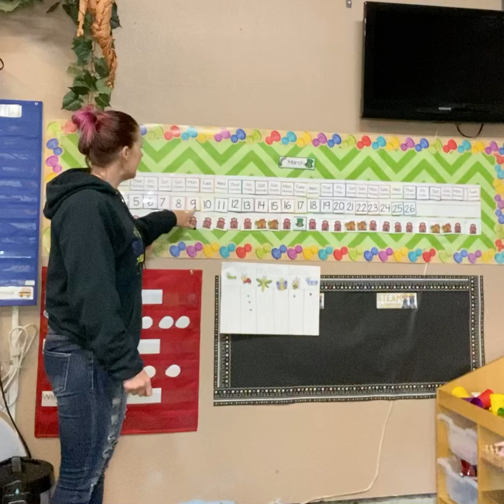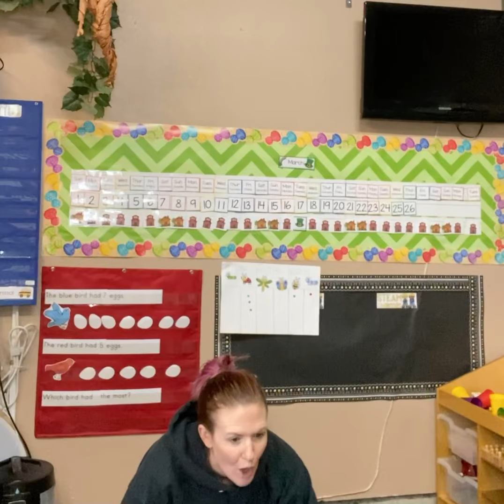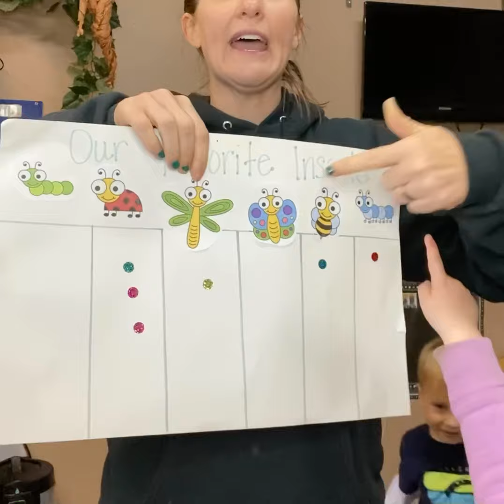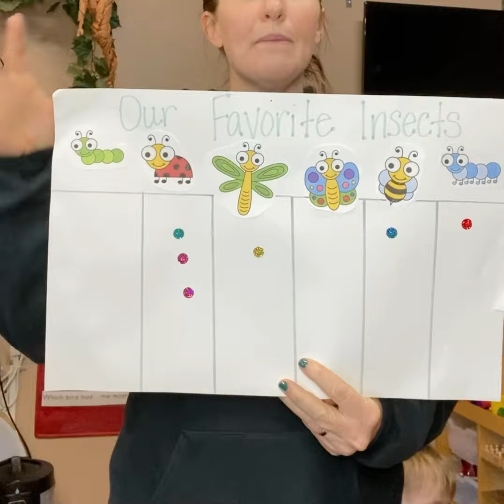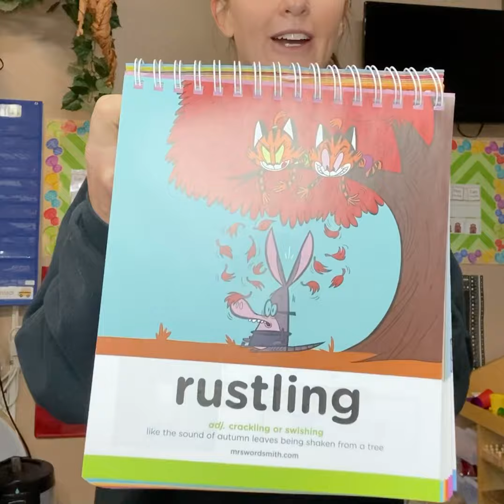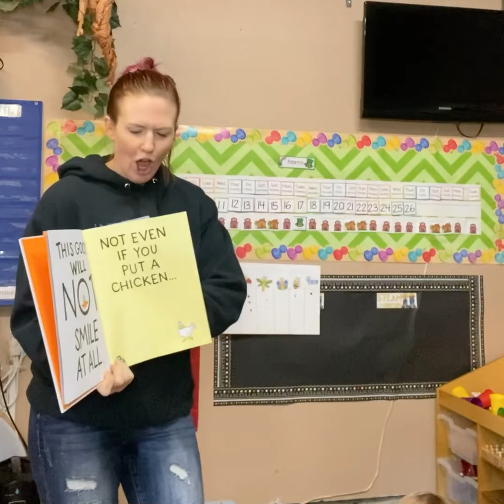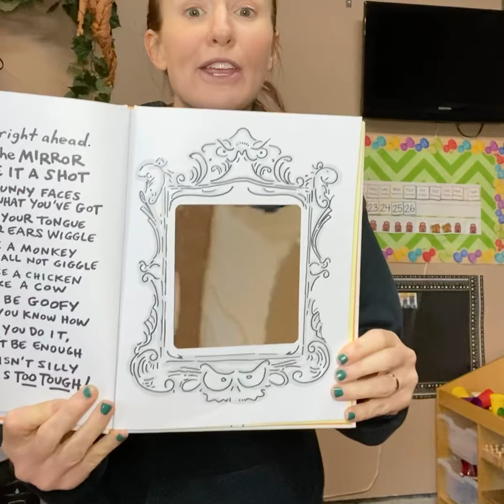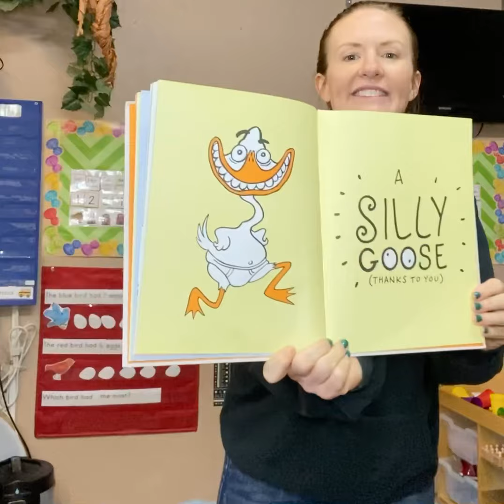March 26, 2020 Preschool Time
Join us for our morning routine